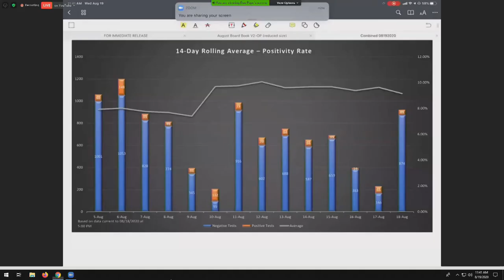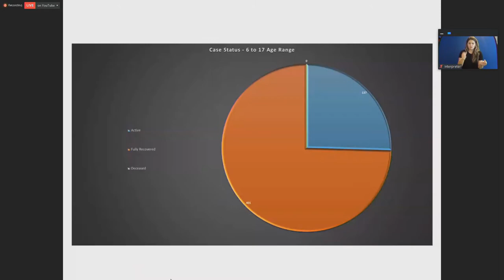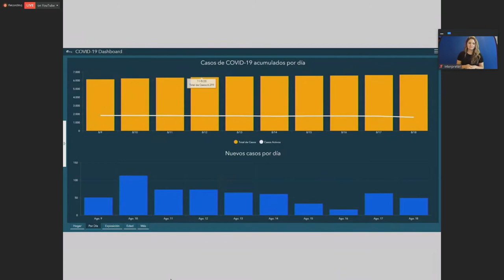Watch, City of Lubbock update on COVID-19, August 19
The Lubbock ISD and Frenship ISD joined the press conference with the City of Lubbock.  MORE